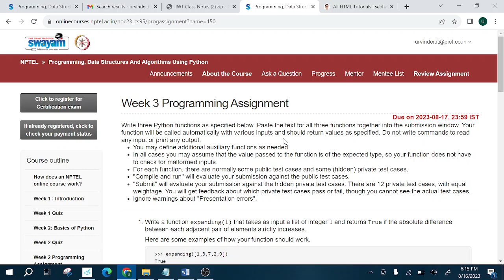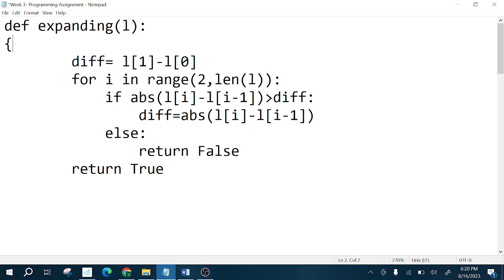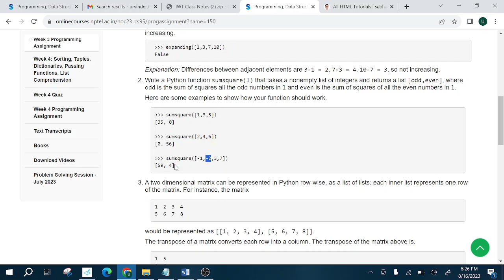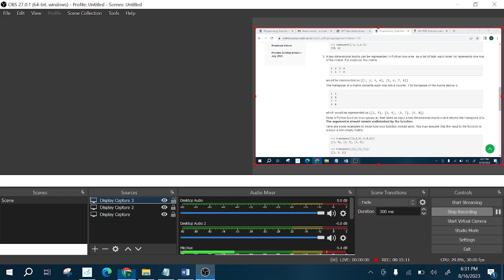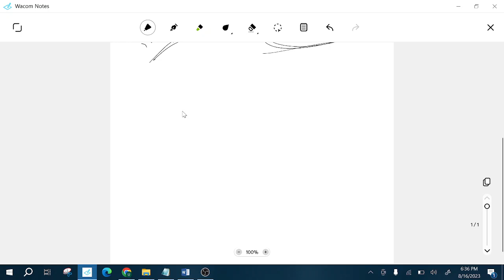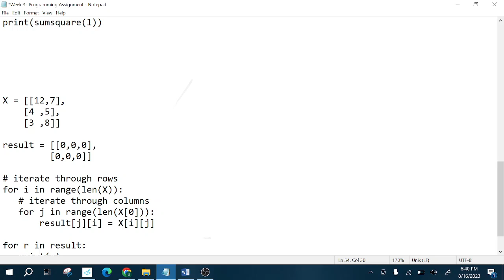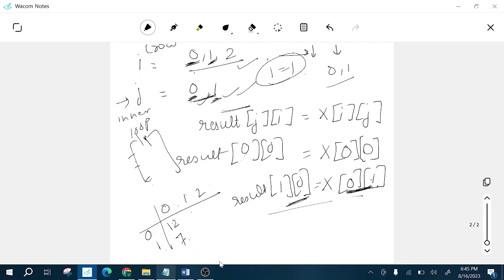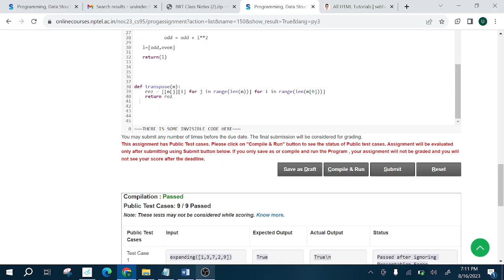NPTEL Programming Assignment Week 3 With Explanation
Hii ..
Some error was coming in 3rd answer.. So changed code of ques 3 is at 33.13...
Kindly cooperate ..